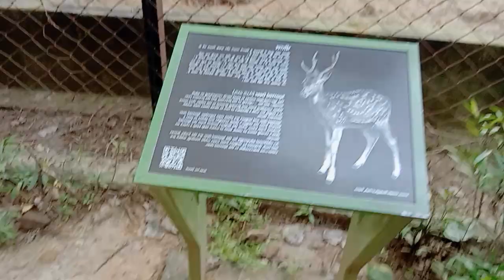Patna ka chidiyakhana Chidiyaghar Patna video 🦁🐯🐍🐛🕸️